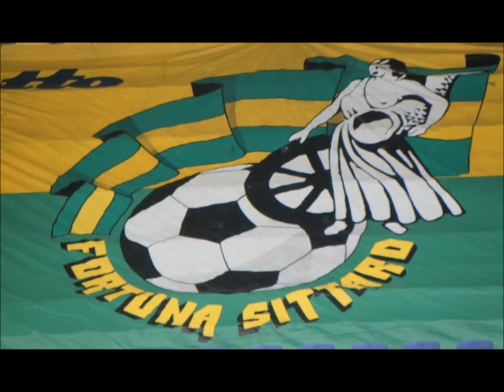Interview Jasper Waalkens fortuna sittard na uit tegen Helmond Sport